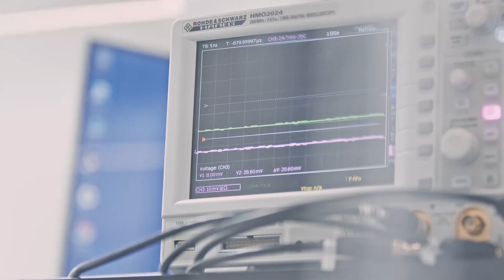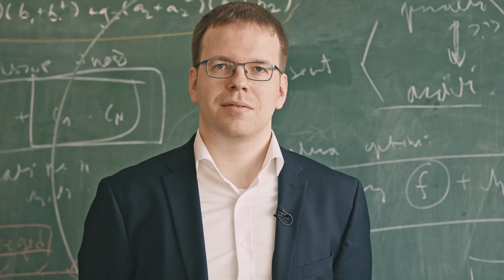Cena Wernera von Siemense 2019 - Nejlepší disertační práce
Mgr. Ivo Straka, Ph.D., prof. Mgr. Jaromír Fiurášek, Ph.D. - Univerzita Palackého v Olomouci